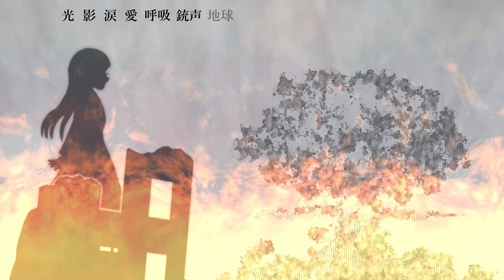鼓動 / 花神 零夜 feat.初音ミク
「其れでも今も確かに静かに響き続ける」

零夜と申します。
歌が下手なので初音ミクさんに歌ってもらいながら
細々とやっていきます。よろしくお願いいたします。

「鼓動」
作詞/作曲　花神 零夜

火の海の中で産声を上げた
銃声を耳に知る
此処が地の果てと

｢もう……｣

君は空を見て涙を流した
｢飛べない羽根なら何故 産まれ死に向かう？｣

雨上がり
変わらない夜に陽が昇る
嫌いだ。
繰り返す 意味の無い日々に
何故 僕は泣いて居る…？

光 影 涙 愛 呼吸 銃声 地球 鼓動
大地 空 視界 意思 朝陽 宇宙 鼓動

たった一秒目を閉じて
自分を亡くすのは簡単で
其れでも今も確かに
静かに響き続ける
意味や理由も要らずに
唯 力強く脈を打つ
胸の奥で鳴いて居る 鼓動

銃声を耳に知る
此れが鼓動だと…